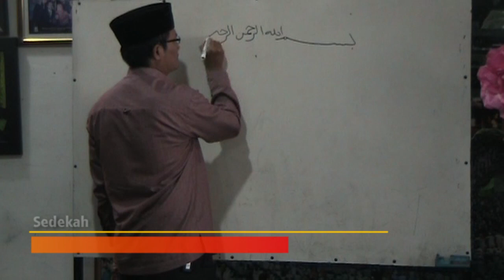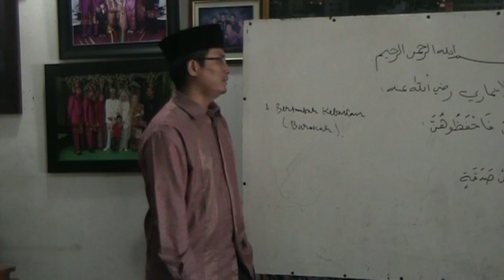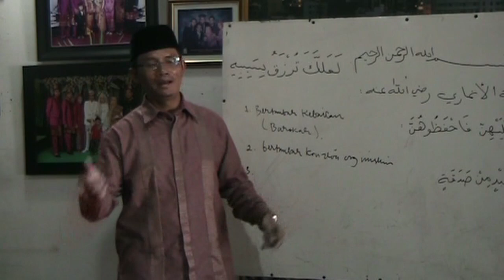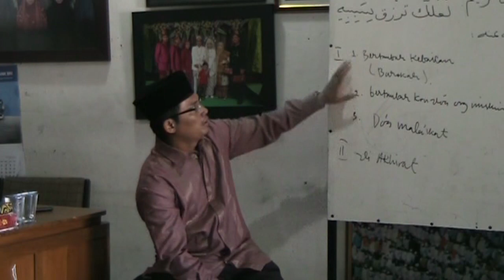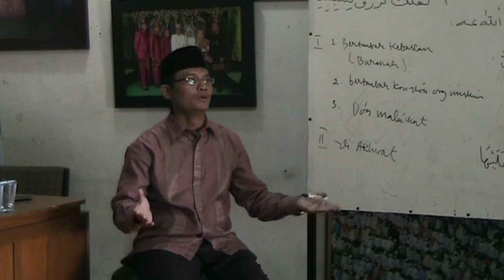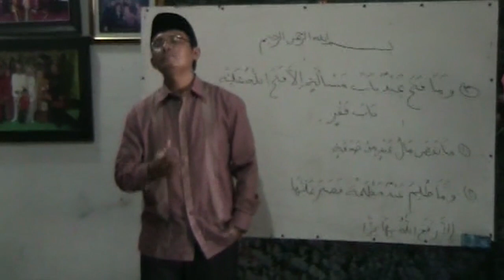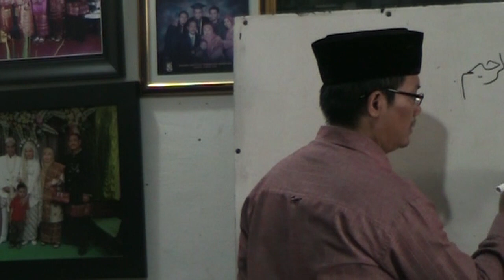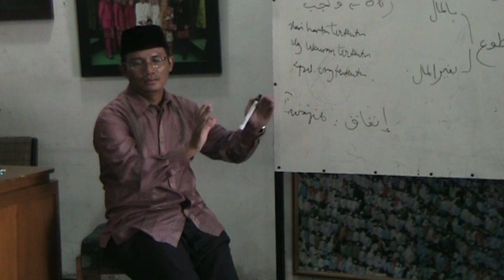sedekah [FULL] Ust. Budi Hataat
Sedekah
Ust. Budi Hataat
21 Oktober 2017
Majelis Taklim AL-BUKHORI Margahayu Permai Bandung
Pimpinan Syamsudin Bukhori